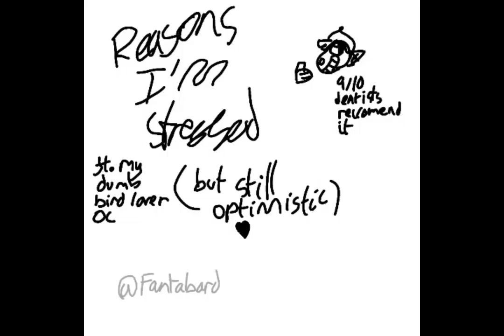Quite Possibly the WORST animation reel of all time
Most of my animation attempts from 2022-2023. Music is La Primavera.